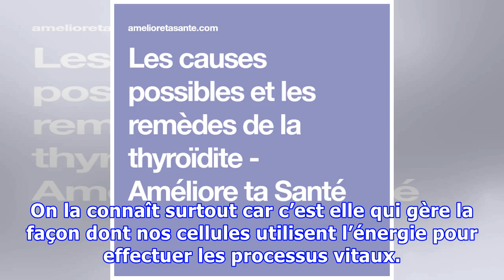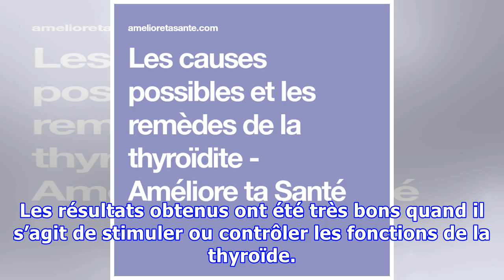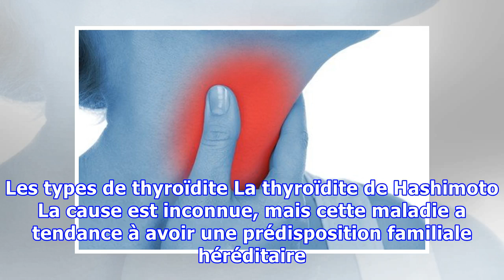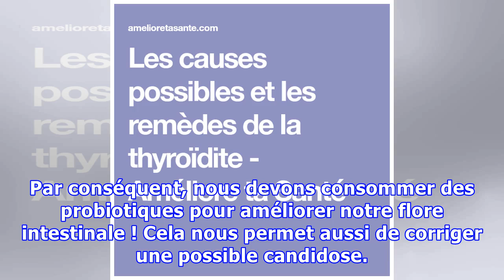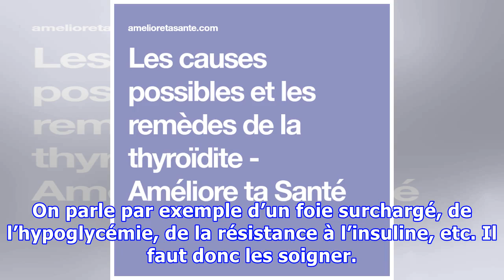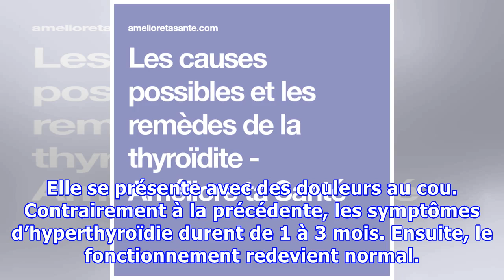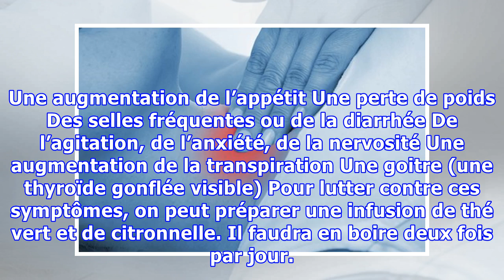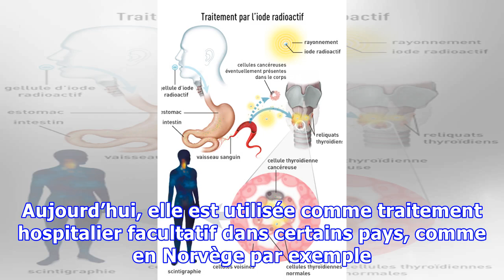Les causes possibles et les remèdes de la thyroïdite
Les causes possibles et les remèdes de la thyroïdite La pratique de l'acuponcture sur une zone bien déterminée permet de soulager la thyroïdite, car elle provoque un effet relaxant, qui agit sur notre cerveau, stimulant ainsi son activité et la production hormonale. La thyroïdite est l’inflammation de la thyroïde. Lorsque nous souffrons de problèmes de thyroïdite, nos capacités physiques et psycho...